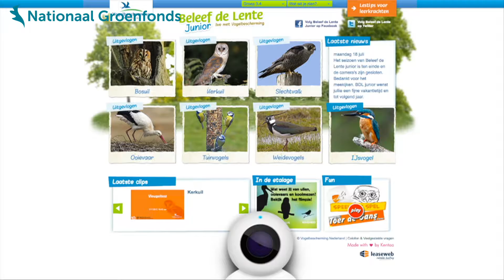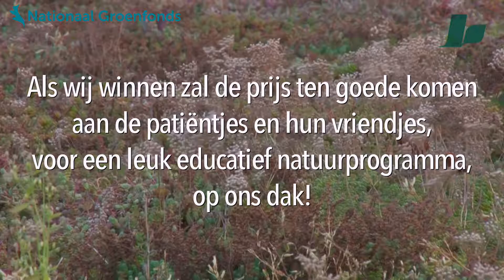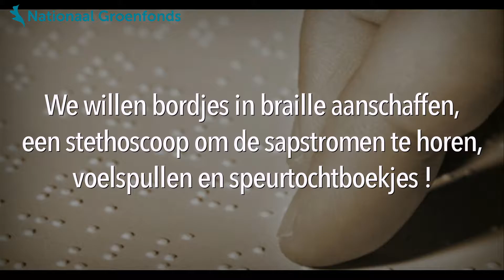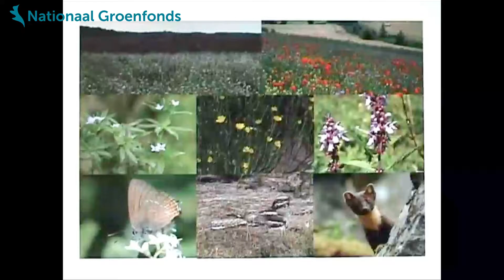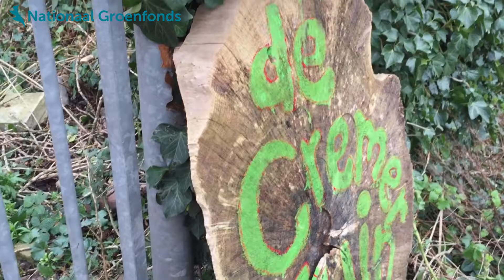GROENFONDS NATUURPRIJS 2016 GENOMINEERDEN EN WINNAAR